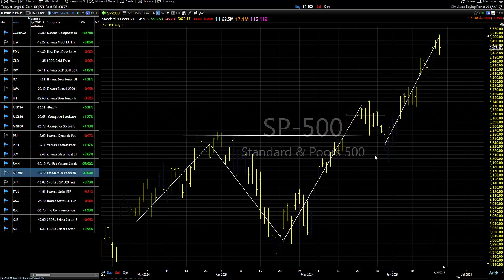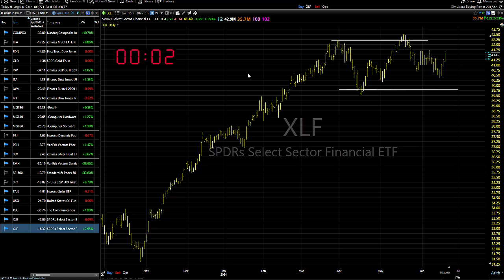06/21/24 Do What You Normally Do, But Brace For This: Dave Landry's Market In A Minute